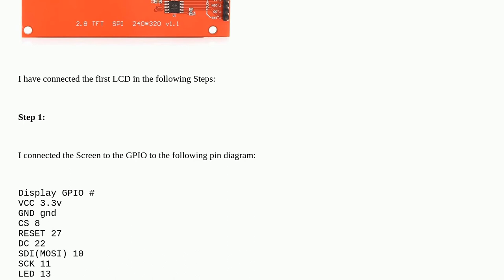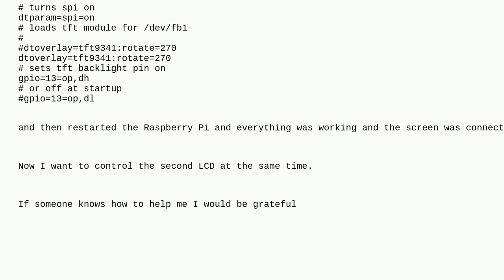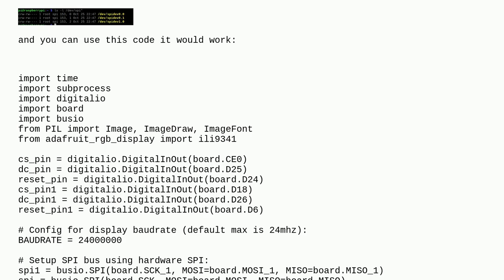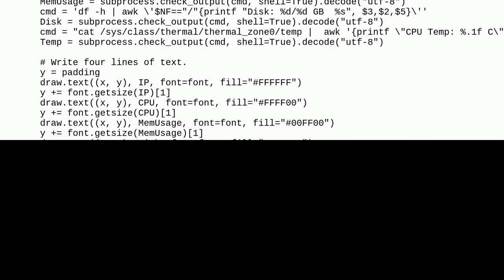Raspberrypi: Connecting Two SPI LCD to raspberry pi GPIO pins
Connecting Two SPI LCD to raspberry pi GPIO pins

A special thanks goes out to the awesome community

  python spi gpio pygame